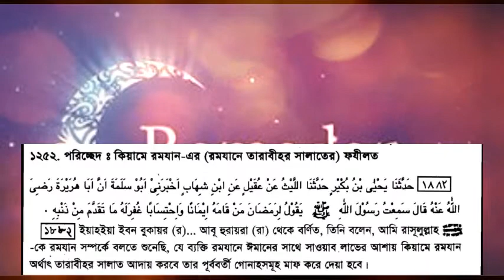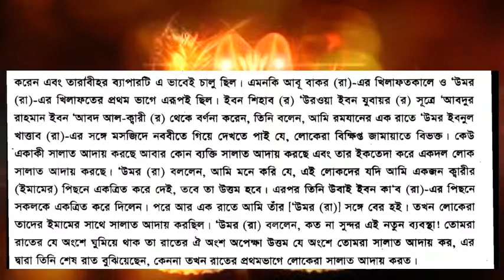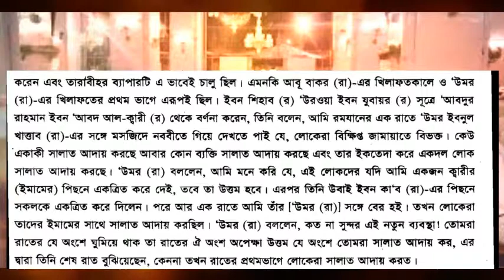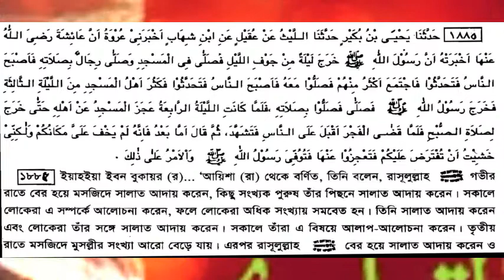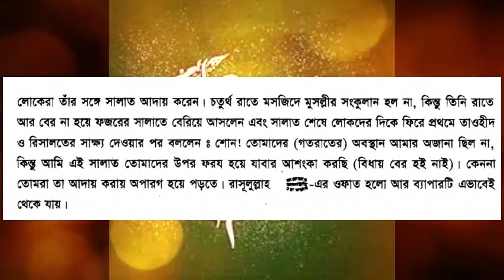TARABI SALAT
The magpie video channel is for you!!
Here you can get funny, educational, jokes, Islamic etc